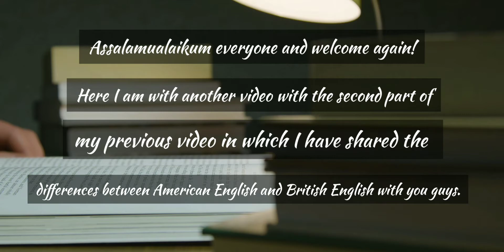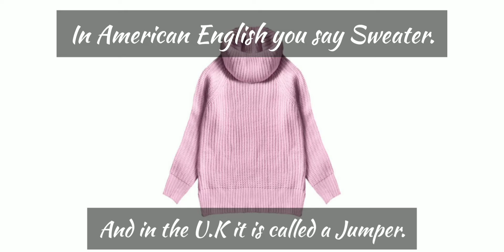DIFFERENCES BETWEEN AMERICAN ENGLISH AND BRITISH ENGLISH. (part 2 )